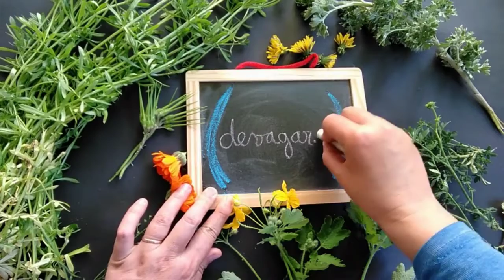Remedio de primavera para as hemorroides: herba das anadas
A herba das anadas, Ranunculus ficaria, foi utilizada tradicionalmente como remedio das hemorroides. Neste video imos aprender a identificala e preparala con este fin.